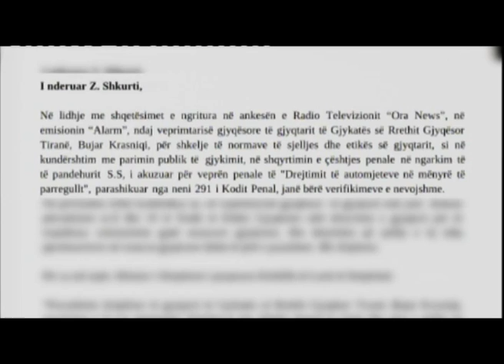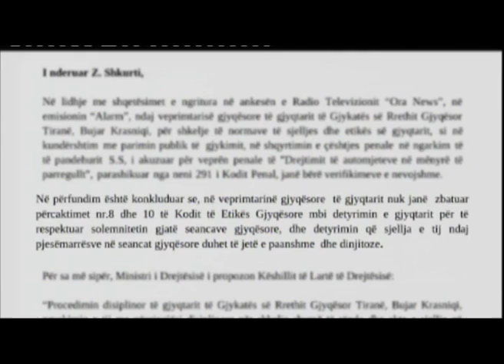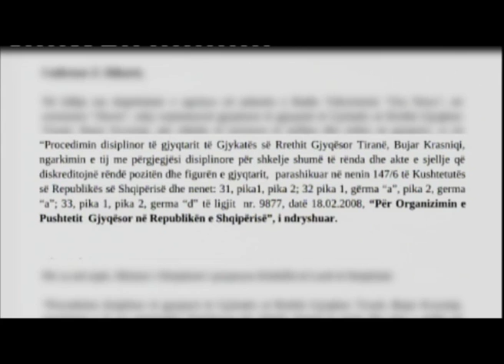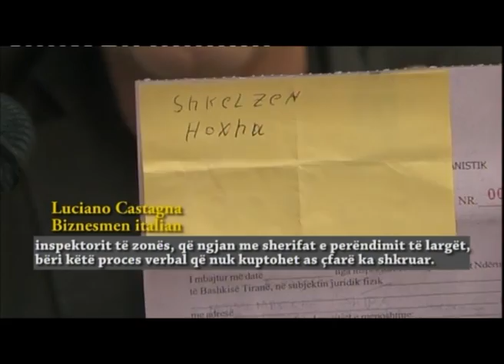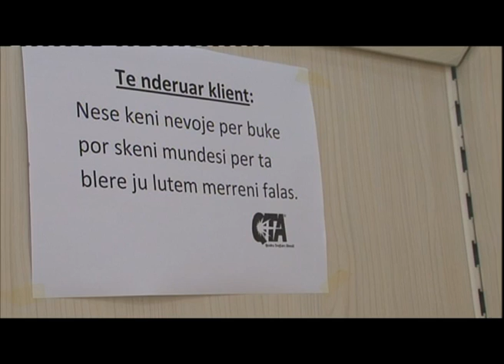Alarm 24 Maj 2014